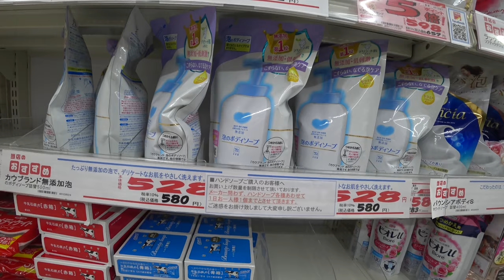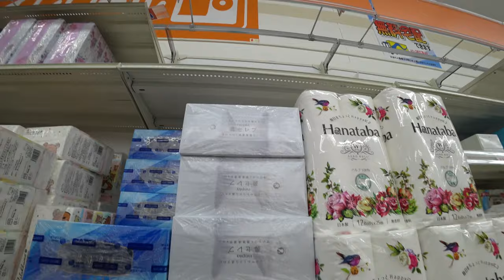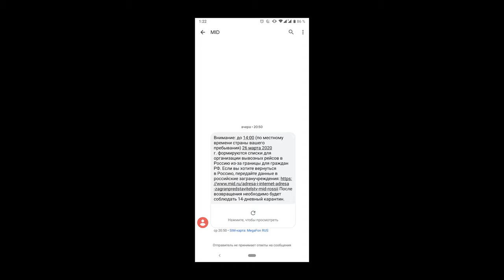Про в**** в Японии. Какова ситуация. Что изменилось. Как живут люди. Есть ли дефицит товаров.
Про к в***с в Японии. Какова ситуация. Что изменилось. Как реагируют жители. Есть ли дефицит товаров. Подробно.
► Япония. Праздники, мероприятия и отдых.
► Жизнь в Японии и разные полезности.
►Япония с высоты птичьего полёта.
►Япония. Японские школы и уроки.